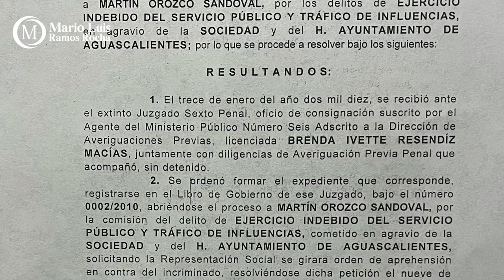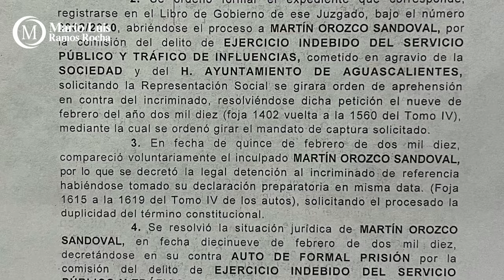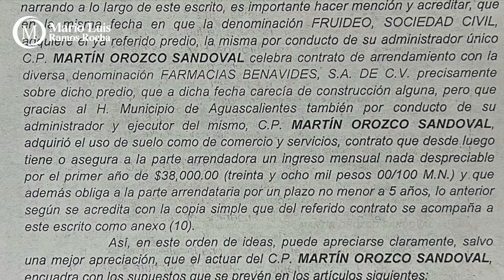Crónica del Poder/Martín el ladrón. Parte I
Martín el ladrón. Parte I

Aguascalientes, Ags. 28 noviembre 2023.- Ahora que el ladrón Martín Orozco, como el delincuente que es, anda lloriqueando con una persecución política que sólo existe en su mente calenturienta, vale la pena escudriñar la sentencia definitiva dictada por el Juzgado Segundo Penal, con base en el expediente 0166/2021.
Como ya es conocido, Orozco fue condenado por la comisión de los delitos de ejercicio indebido del servicio público y tráfico de influencias  a cuatro años de cárcel, una inhabilitación de tres años para desempeñar cualquier cargo, empleo o comisión públicos y el pago de 2.2 millones de pesos como reparación del daño causado al municipio por el robo de terrenos propiedad del Ayuntamiento.
De acuerdo a lo estipulado en la sentencia, a Martín Orozco le fue dictado auto de tomar prisión desde el 19 de febrero de 2010, mismo que le fue ratificado el 14 de septiembre de ese mismo año y que si no se ejecutó en todo este tiempo fue debido al fuero que le otorgó ser senador y posteriormente gobernador.
En la sentencia se deja claro que ello derivó de la compra fraudulenta que, mediante triangulación se hizo de un predio de mil 336 metros cuadrados ubicado en la avenida Mariano Hidalgo del fraccionamiento Periodistas, mismo que tras ser permutado por el Ayuntamiento fue adquirido por la Sociedad Civil Fruideo, representada “coincidentemente” por Martín Orozco Sandoval, quien en ese momento era Presidente Municipal.
La juez hace notar que dicha sociedad civil era compuesta además por Alejandra Orozco Ramírez y Eduardo Orozco Ramírez, hijos de Martín y de quien queda constancia, en ese momento eran menores de edad.
De manera fraudulenta, Orozco maniobró para cambiar el uso de suelo de habitacional a comercial y poder celebrar así un contrato de arrendamiento con Farmacias Benavides, donde se obliga a una renta mensual de 38 mil pesos por un plazo no menor a 5 años.
Adicionalmente, la juzgadora considera que el actuar de Martín Orozco encuadra en el delito de fraude, al ocultar al Cabildo la intención de la venta, la situación real del predio así como que una vez concedida la permuta y el cambio de uso de suelo el terreno en cuestión alcanzó un valor superior a 6.8 millones de pesos, mientras que Martín Orozco y sus hijos lo compraron apenas en 1.2 millones de pesos.
En la siguiente entrega desglosaremos el tráfico de influencias cometido por el ladrón Orozco.